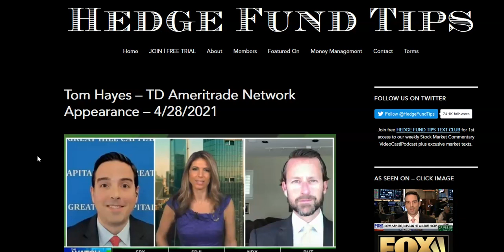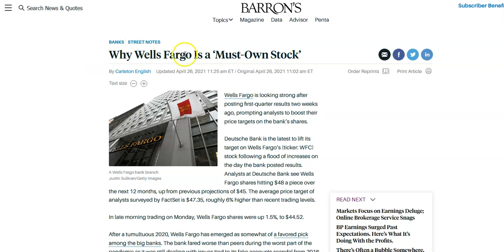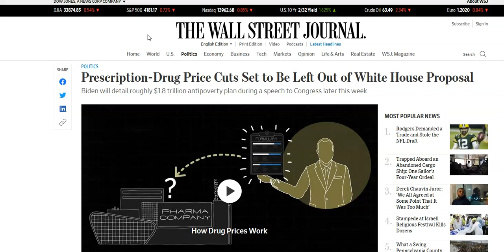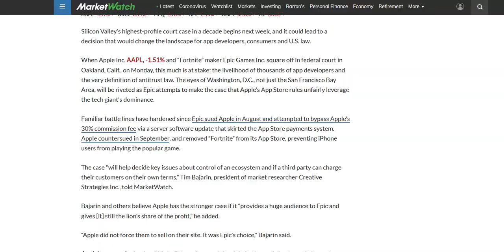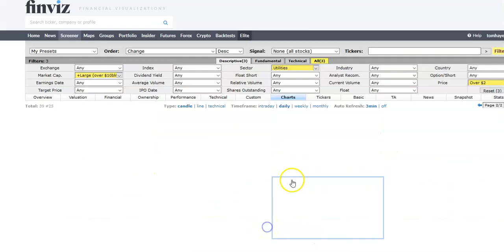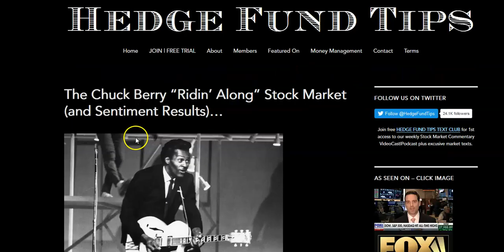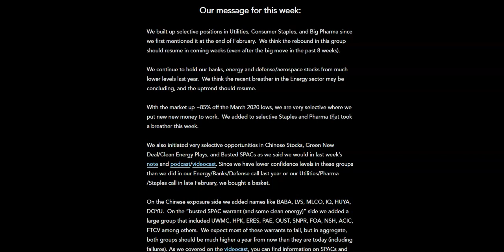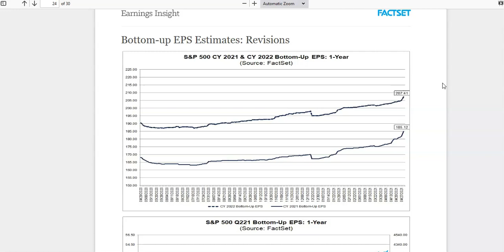Hedge Fund Tips with Tom Hayes - VideoCast - Episode 80 - April 30, 2021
Free "Hedge Fund Tips" Newsletter & Mini-Webinar about how our service works